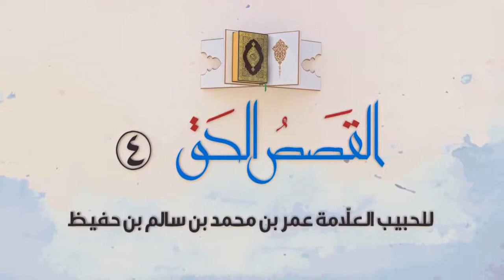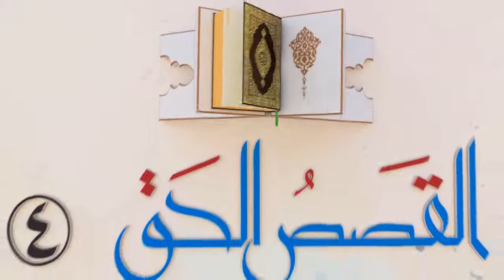الحبيب عمر : القصص الحق 4 - قتل قابيل لهابيل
الحلقة العاشرة من الموسم الرابع من البرنامج التلفزيوني القصص الحق . الذي يعرض على قناة إقرأ التلفزيونية .
ورد عن النبي صلوات الله وسلامه عليه في الصحيحين وغيرهما وأنه قال ( لا تقتل نفس ظلماً إلى يوم القيامة إلا كان على إبن آدم الأول كفل منها ) .
   في هذه الحلقة سرد لأخبار أول جريمة إرتكبت على وجه الأرض هي جريمة القتل .
   فلماذا جاءت وحصلت هذه الجريمة ؟ وكيف تم إرتكاب هذه الجريمة ؟ وما سر حصول هذه الجريمة ؟